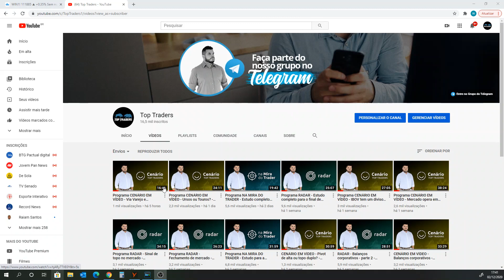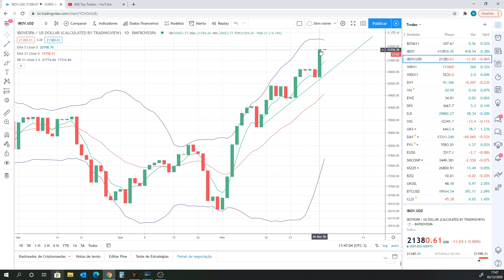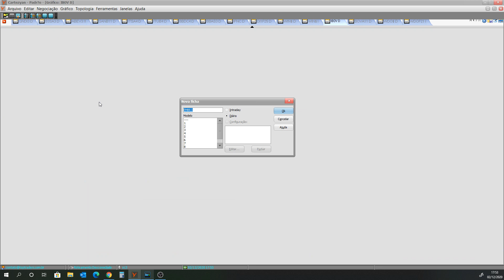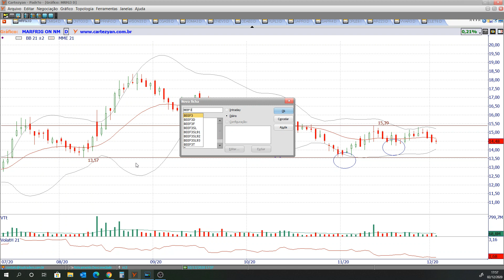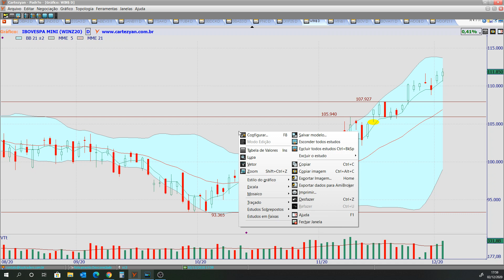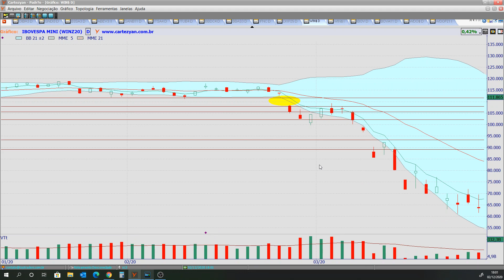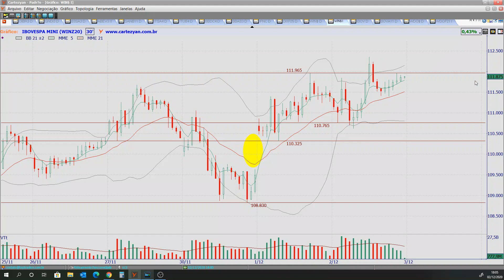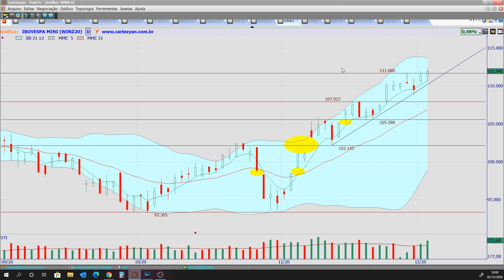Programa RADAR - Até onde vai a alta? - 02/12/2020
Ativos estudados no programa de hoje:

Benchmarks: DAX, FTSE, PCAC, SHANGAI, DOW JONES, S&P500, NASDAQ, IBOV em dólar e IBOV;
Ativos fixos: IVVB11, PETR4, VALE3, BZQ, DI, IFNC, VIX, DXY, EWZ, ABEV3, B3SA3, ITSA4, ITUB4, BBDC4, BBAS3, SANB11 e BOVA11;
Criptomoedas: BITCOIN;
Petróleo: BRENT e WTI;
Futuros: WDOF21 e WINZ20;
Varejo: MGLU3, VVAR3, BTOW3 e LAME4;
Aviação: EMBR3, GOLL4 e AZUL4;
Frigoríficos: JBSS3, MRFG3 e BEEF3.